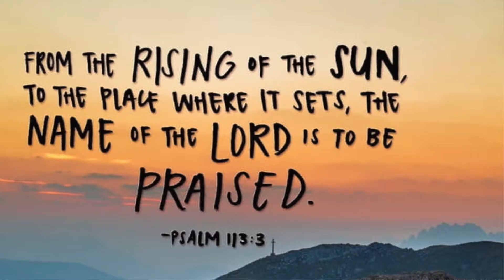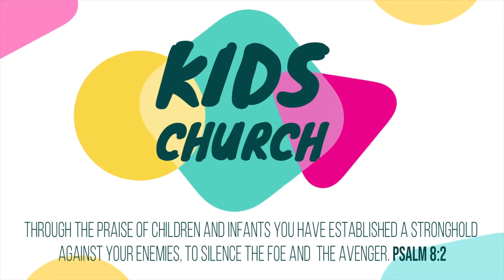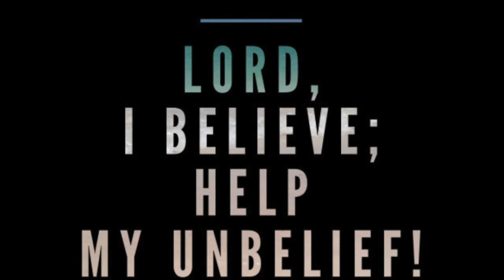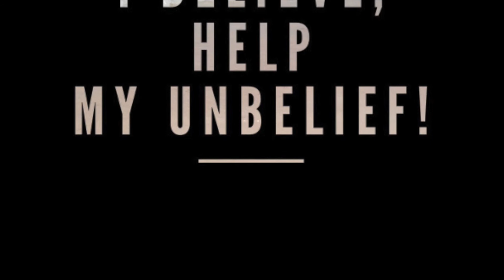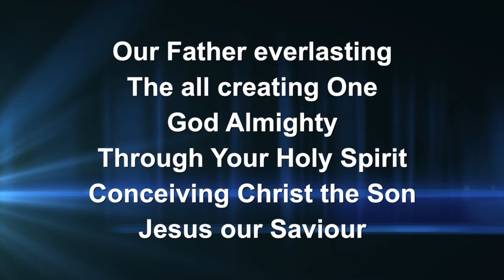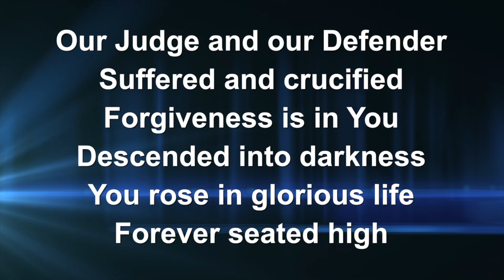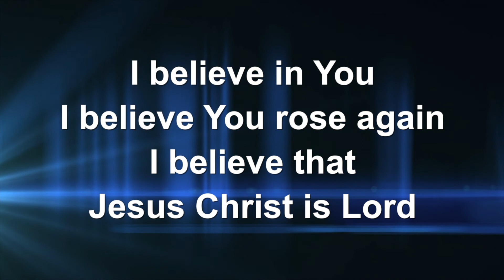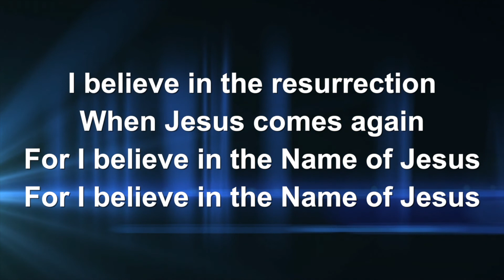Help my unbelief..Mark 9:14-27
At times our faith is tested and we can feel overwhelmed, during these moments it is ok to tell the Lord..I believe, help my unbelief.